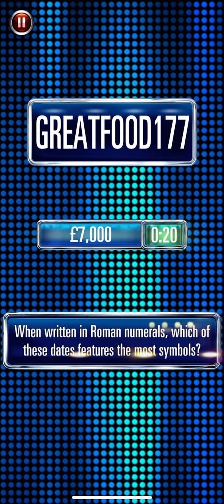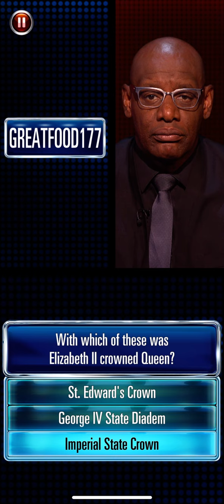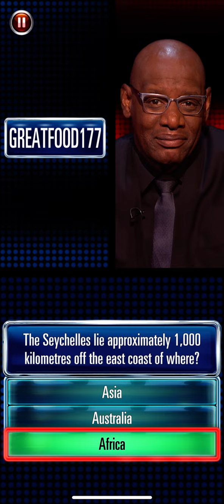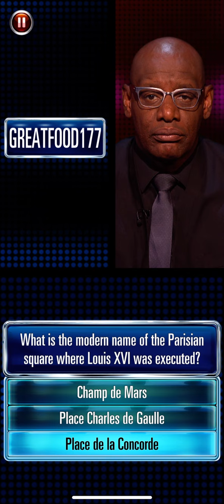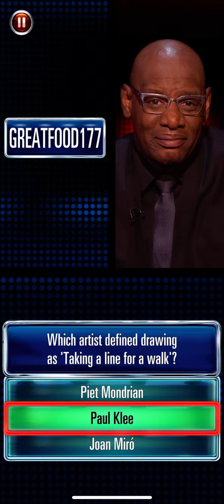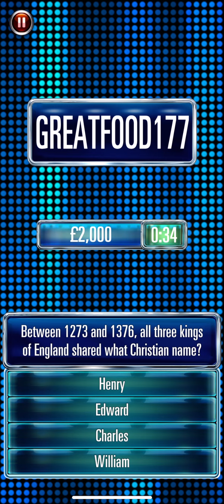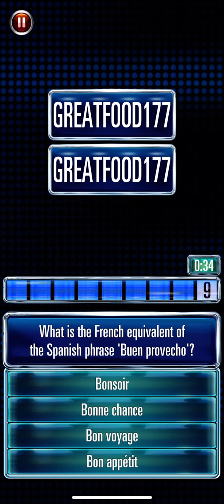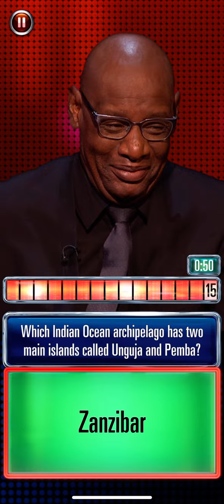The Chase: Ultimate Edition Greatfood177 Vs Shaun Wallace